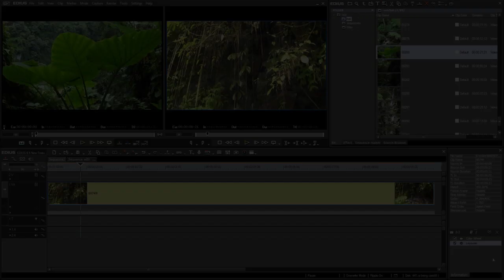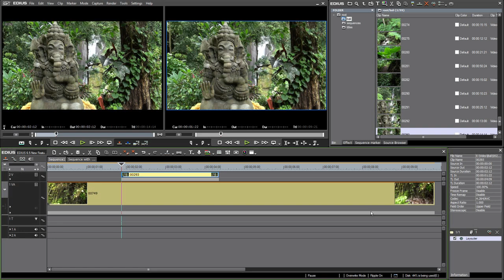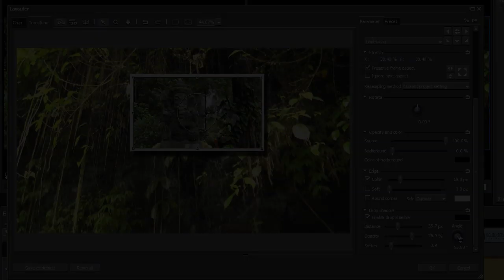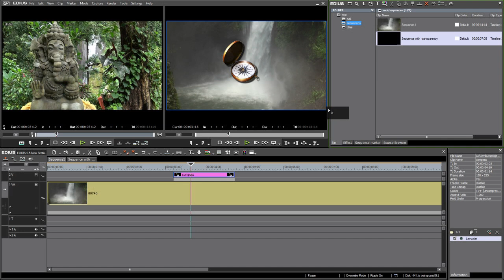EDIUS Pro 6.5 - Enhanced Layouter [HD]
The enhanced layouter of EDIUS 6.5 with new functions for drop shadow and setting of scaling algorithm.